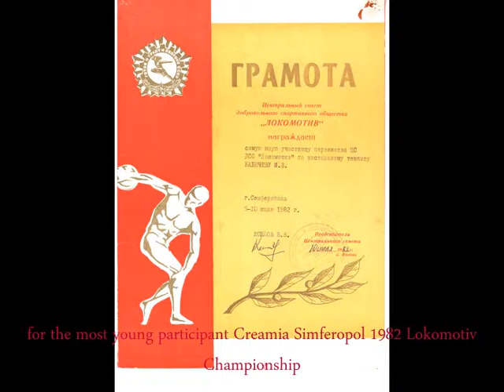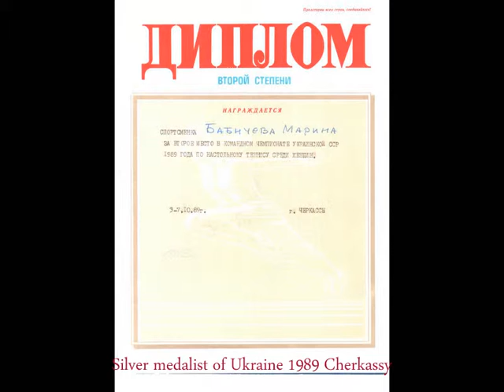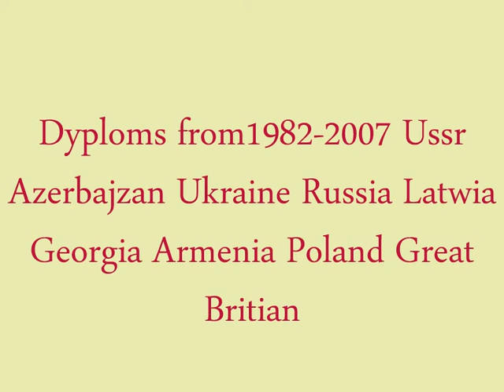Woman Table Tennis Dyploms Ussr Georgia, Azerbajzan,Ukraine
Dyploms discription on single page